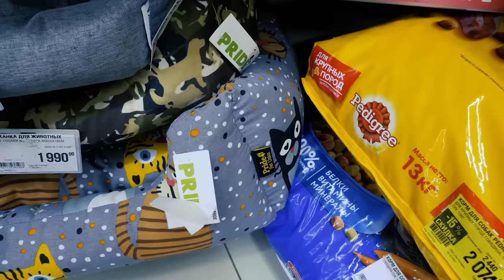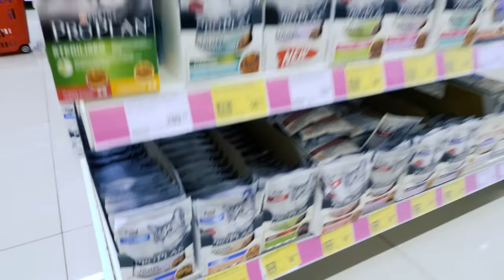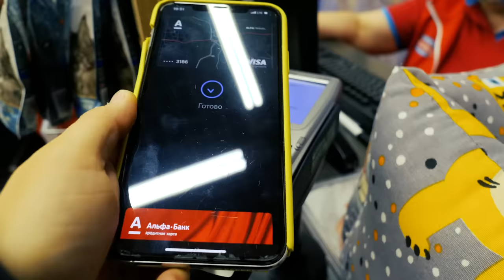Собака сама выбирает, что купить в зоомагазине кошке на День Рождения! Покупаю собаке, чего коснется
В этом видео Собака сама выбирает, что купить кошке на День Рождения в зоомагазине! Покупаю собаке всё к чему она прикоснется в магазине на кошачий ДР - у нас будет челлендж Покупаю всё, к чему прикоснётся моя собака! Мы с моей собакой чихуахуа Мишей в честь деньрождение Кисы Алисы (да, она уже не котенок, а взрослая кошка) решили снять видео, где я покупаю всё, что захочет моя собака в зоомагазине - то есть, к чему прикоснется собака, то я ей и куплю! Сколько денег я потрачу и что выберет собачка в зоомагазине на День Рождения Кошки, если дать ей свободу, вы увидите в этом ролике!